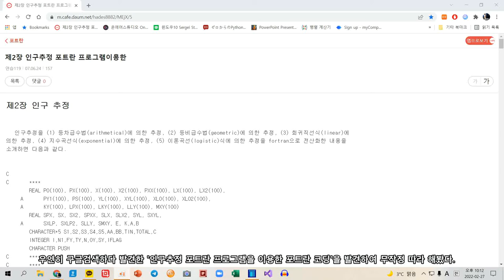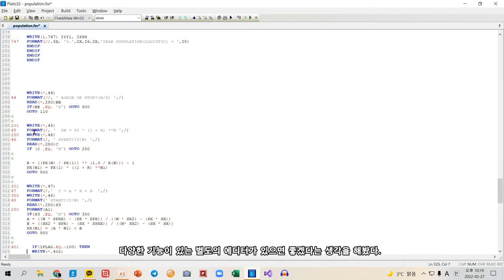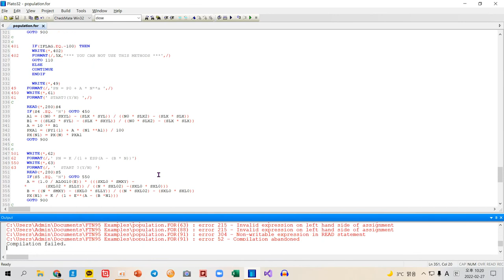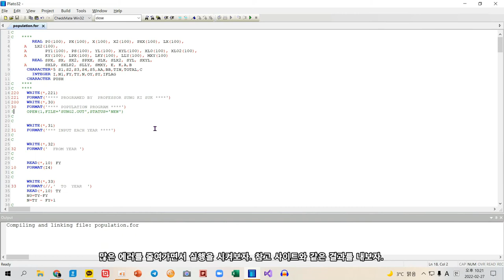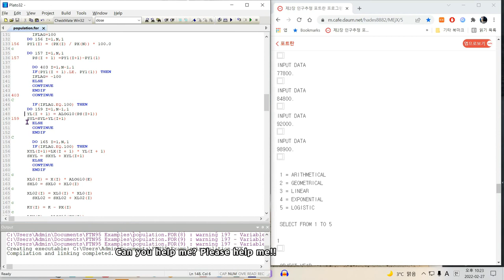포트란, 구글 검색에서 발견한 '인구추정 포트란 코드'를 무작정 따라해봤으나, 제대로 실행이 안된다. 고수분들의 도움이 필요합니다. 에러를 잡을 수 있는 코멘트를 부탁드립니다.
포트란 코드가 너무 길어서 1/3은 짤렸습니다.
원문 포트란 코드는 참고사이트에서 복사하시기 바랍니다.

에러를 해결할 수 있는 방법을 아시는 분들은 댓글에 설명을 달아주세요.
감사합니다.

C
C
     REAL P0(100), PX(100), X(100), X2(100), PXX(100), LX(100),
     A   LX2(100),
     A      PY1(100), PS(100), YL(100), XYL(100), XL0(100), XL02(100),
     A      KY(100), LPX(100), LKY(100), LLY(100), MXY(100)
     REAL SPX, SX, SX2, SPXX, SLX, SLX2, SYL, SXYL,
     A      SXLP, SXLP2, SLLY, SMXY, E, K,A,B
   CHARACTER*5 S1,S2,S3,S4,S5,AA,BB,TIN,TOTAL,C
        INTEGER I,N1,FY,TY,N,OY,SY,IFLAG
   CHARACTER PUSH
C
C
220   WRITE(*,221)
221 FORMAT(' PROGRAMED BY PROFESSOR SUNG KI SUK ')
200   WRITE(*,30)
30 FORMAT(' POPULATION PROGRAM ')
!   OPEN(1,FILE='SUNG2.OUT',STATUS='NEW')
C
C
   WRITE(*,31)
31 FORMAT('*** INPUT EACH YEAR ')
C
C
   WRITE(*,32)
32   FORMAT('  FROM YEAR ')
C
C
   READ(*,10) FY
10   FORMAT(I4)
c
C
   WRITE(*,33)
33   FORMAT(//,'  TO  YEAR  ')
   READ(*,10) TY
   N0=TY-FY
   N=TY - FY+1
C
C
   WRITE(*,34)
34   FORMAT('  INPUT  K  VALUE  ')
   READ(*,20) K
20   FORMAT(F10.0)
   E=2.7182
   DO 99  I = 1, 100, 1
   I1=0
   P0(I) = I1
   PX(I) = I1
   X(100) = I1
   X2(100) = I1
   PXX(100) = I1
   LX(I) = I1
   LX2(I) = I1
   PY1(I) = 0.0
   PS(I) = 0.0
   YL(I) = 0.0
   XYL(I) = 0
   XL0(I) = 0
   XL02(I) = 0
   KY(I) = 0
   LPX(I) = 0
   LKY(I) = 0
   LLY(I) = 0
   MXY(I) = 0
   SPX = 0
   SX = 0
   SX2 = 0
   SPXX = 0
   SLX = 0
   SLX2 = 0
   SXYL = 0
   SXL0 = 0
   SXL02 =0
   SLLY = 0
   SMXY = 0
99   CONTINUE
C

   WRITE(*,*)' Key in OR File to input data ( K / F ? )'
   WRITE(*,*)
   WRITE(*,*)
   WRITE(*,*)
   WRITE(*,*)
   READ(*,721) PUSH
721   format(a1)
   IF ( PUSH.EQ.'K')  THEN
950   DO 100 I = 1, N, 1

   P0(I) = FY + I -1
   WRITE(*,35)
35   FORMAT(' INPUT DATA')
   READ(*,60)PX(I)
60   FORMAT(F10.0)
   SPX = SPX + PX(I)
   X(I) = I - 1
   SX = SX + X(I)
   X2(I) = X(I) * X(I)
   SX2 = SX2 + X2(I)
   PXX(I) = PX(I) * X(I)
100   SPXX = SPXX + PXX(I)

C
   ELSE
   I=1
   OPEN(2,FILE='sung2.dat',STATUS='OLD')
722   READ(2,720,END=730) PX(I)
720   FORMAT(F10.0)

   SPX = SPX + PX(I)
   X(I) = I - 1
   SX = SX + X(I)
   X2(I) = X(I) * X(I)
   SX2 = SX2 + X2(I)
   PXX(I) = PX(I) * X(I)
   SPXX = SPXX + PXX(I)
   I=I+1
   GOTO 722
730   CLOSE(2)
   ENDIF

   DO 150 I=1,N-1,1
   LX(I + 1) = ALOG10(X(I+1))
150   SLX=SLX+LX(I+1)
C
   DO 155 I=1,N-1,1
   LX2(I + 1) = LX(I + 1) * LX(I + 1)
155   SLX2 = SLX2 + LX2(I + 1)

c
        IFLAG=100
   DO 156 I=1,N,1
156   PY1(I) = (PX(I) / PX(N)) * 100.0
c
   DO 157 I=1,N,1
157     PS(I + 1) =PY1(I+1)-PY1(1)

        DO 403 I=1,N-1,1
        IF(PY1(I + 1).LE. PY1(1)) THEN
        IFLAG= -100
        ELSE
        CONTINUE
        ENDIF
403     CONTINUE
C
        IF(IFLAG.EQ.100) THEN
   DO 159 I=1,N-1,1
   YL(I + 1) = ALOG10(PS(I+1))
159   SYL=SYL+YL(I+1)
        ELSE
        CONTINUE
        ENDIF
C
     DO 165 I=1,N,1
        IF(IFLAG.EQ.100) THEN
   XYL(I+1)=LX(I + 1) * YL(I + 1)
   SXYL = SXYL + XYL(I+1)
        ELSE
        CONTINUE
        ENDIF
c
   XL0(I) = X(I) * ALOG10(E)
   SXL0 = SXL0 + XL0(I)
c
   XL02(I) = XL0(I) * XL0(I)
     SXL02 = SXL02 + XL02(I)
c
   KY(I) = K - PX(I)
c
   LPX(I) = ALOG10(PX(I))
c
   LKY(I) = ALOG10(KY(I))
c
   LLY(I) = LPX(I) - LKY(I)
   SLLY = SLLY + LLY(I)
c
c
     MXY(I) = XL0(I) * LLY(I)
   SMXY = SMXY + MXY(I)

165   CONTINUE

   WRITE(1,737)
737   FORMAT('YEAR',T8,'HUMAN(y)',T17,'x(n)',T24,'x*x',t32,'x*y',
     - t41,'X=LOG x',t53,'X*X',T59,'P0=y/yn',t67,'P1=Pn-P0',T76,
     - 'Y=LOGP1',T86,'X*Y',T91,'X0=XLOGE',T103,'X0*X0',T111,'P2=K-y',
     - T120,'P3=LOGy',t129,'P4=LOGP2',T140,'P5=P3-P4',T153,'X0*P5')
C
C
   DO 735 I=1,N
735    WRITE(1,733)P0(I),PX(I),X(I),X2(I),PXX(I),LX(I),LX2(I),
     -  PY1(I)
     - ,PS(I),YL(I),XYL(I),XL0(I),XL02(I),KY(I),LPX(I),LKY(I),LLY(I),
     - MXY(I)
733   FORMAT(f5.0,T6,f10.0,T17,f4.0,T23,f4.0,T29,f9.0,T40,F7.5,
     - T49,F8.5,T58,F7.2,T67,F5.2,T73,F8.5,T82,F8.5,T91,F8.5,T100,
     - f9.5,T110,F8.0,T119,F8.5,T128,F9.5,T138,F10.5,T149,F10.5)

       WRITE(1,740)SPX,SX,SX2,SPXX,SLX,SLX2,SYL,SXYL,SXL0,SXL02,SLLY,
     - SMXY
740   FORMAT('TOTAL',T6,f10.0,T17,f4.0,T22,f5.0,T28,f10.0,T39,F8.5,
     - T49,F8.5,T73,F8.5,T82,F8.5,T91,F8.5,T100,
     - f9.5,T138,F10.5,T149,F10.5)